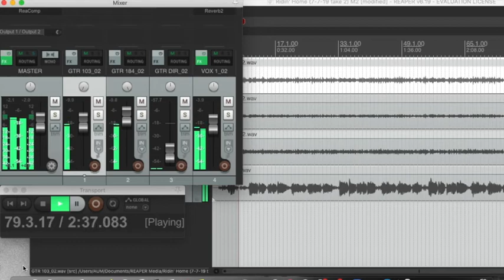Ridin' Home (Bob Nolan cover)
Mixing in REAPER for the first time this morning.   Tracking done in July of 2019 by Bruce Wheelock at Flying Whale Recording in Grass Valley.

In 1934 Decca issued the song on 78 as 5013 B, performed by the Sons of the Pioneers.